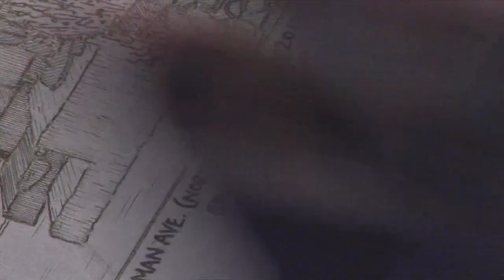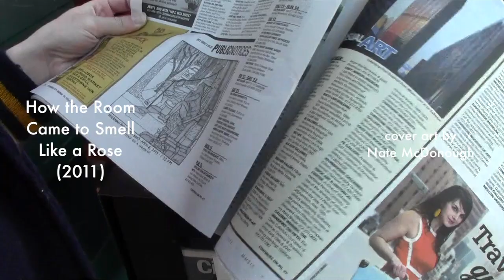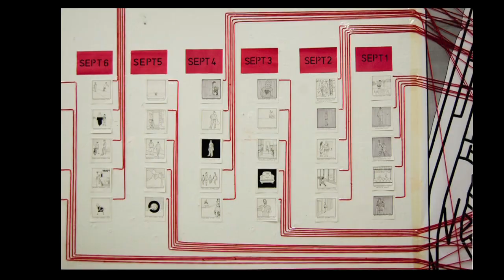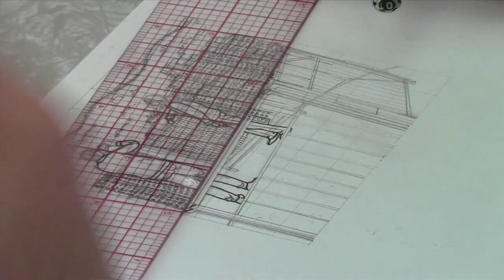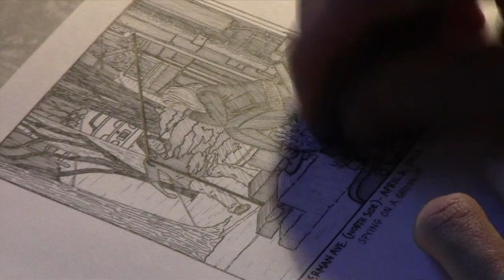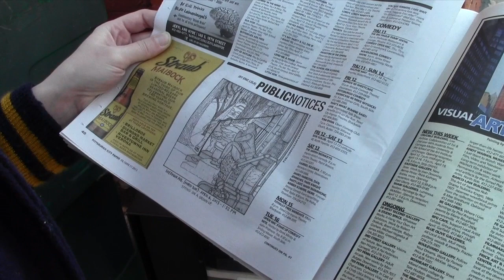Eric Lidji's PUBLIC NOTICES (a film by Corey Wittig)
Public Notices is a short film about the artist and writer Eric Lidji, creator of the Pittsburgh City Paper comic Public Notices.

(Directed and Edited by Corey Wittig for Motion Picture Fundamentals at Pittsburgh FIlmmakers, Spring 2013. Thank you Kamen Bonev.)